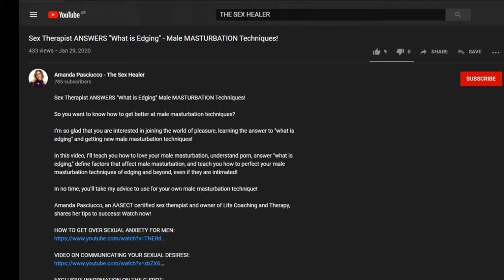DON'T FAIL! 5 WAYS TO Protect Yourself from Postpartum Sex Disasters!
5 Tips to Protecting Yourself from Postpartum Sex Disasters! 4th trimester for moms, dads, and parents begins! Sex with your self is going

So, are you struggling with postpartum sex?

Learn How to Unleash Your Self Pleasure and Transform Your Sex Life!

0:00 Introduction
0:59 INFORMATION
2:47 ACKNOWLEDGE THE SYSTEMIC CHANGE
4:27 BODY CHANGES
5:27 MAKE A LOVE SANCTUARY IN YOUR BEDROOM

I have created a video that you should watch and it is currently $19 because you will learn how to improve communication skills.

Postpartum Sex can cause great stress in the relationship, yet it is normal and has a solution! The 4th trimester for moms and dads... or parents!

In this video, I’ll teach you 5 essentials points to have the best Postpartum Sex, and keep the spark in the relationship without neglecting your parenting role.

These tips for Postpartum sex will surely enlighten you on how to maintain a balance and enjoy parenthood without losing passion in the room!

Can’t wait for you to learn how to have improve your Postpartum Sex!

Amanda Pasciucco, an AASECT certified sex therapist and owner of Life Coaching and Therapy, shares her tips to success! Amanda has been featured multiple times on CNN, Playboy, PornHub, Maxim, Daily Mail, Men’s Health, Hartford Courant, HeadSpace, VICE, and more!

Sex after baby. Sex in the new trimester! How long do you wait to have sex after having a baby? So many questions to answer!

Learn how to have sex with yourself or have your partner have sex solo so that you can heal. Also, learn the ways to keep things fresh!

Sex after baby. Sex in the new trimester! How long do you wait to have sex after having a baby? So many questions to answer! Sex with yourself is going to help!